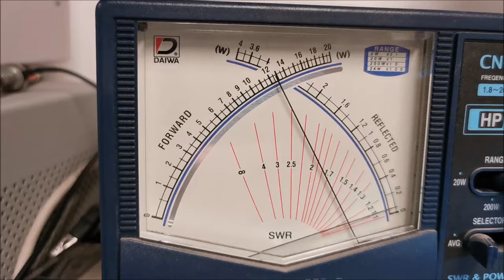ICOM ic-705 pumping the new amplifier output stage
5W in, 1300W out